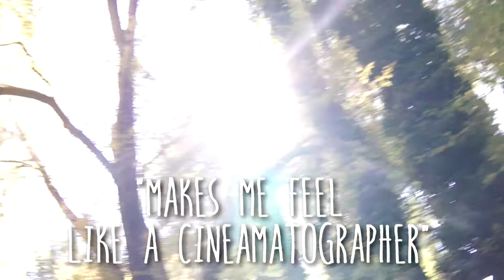The One with Finding Fall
Saying goodbye to fall in a big way.  Come see what happen when two fall enthusiasts go in search of their favorite season of the year!

coffee, cardigans, coaching

Bela Fleck - Crucial County Breakdown

Disney performer/ DIYer. Lover of pumpkins, polka dots, my 1905 "UP" house and all things Kate Spade. LOVE AND CUPCAKES!

LET"S BE SOCIAL IN A MEDIA KIND OF WAY!

Twitter: @itsmeLthatch (I definitely didn't JUST start this account for this youtube ...oh wait)